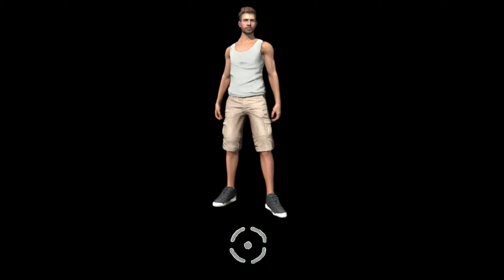Straight Drag / Rotation Drag / Hold Drag 🔥 |Rotation Drag In Free Fire | Drag Heat Short Trick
* Live Stream With Live Tips & Tricks
* Handcam Video

💧My Device : SAMSUNG A50 ( 4gb, 64gb)
💧Ff Name : ʙᴏᴛ ɢᴀᴍᴇʀ×͜×
💧Country : India
💧Guild : Last Bencher#

rotation drag handcam desert eagle rotation drag handcam tutorial
rotation drag handcam free fire
rotation drag handcam 2021
rotation drag handcam malayalam
rotation drag handcam in tamil
rotation drag trick in free fire
headshot onetap
rotation drag tips and tricks
oneshot
raistar rotation drag
best settings for oneshot free fire
free fire oneshot
oneshot free fire
raistar headshot trick
headshot trick
onetap
shotgun headshot
freefire esports india
headshot
one tap headshot trick in telugu
one tap headshot trick setting
one tap headshot trick desert eagle tamil
auto headshot setting in free fire
auto headshot
free fire online game